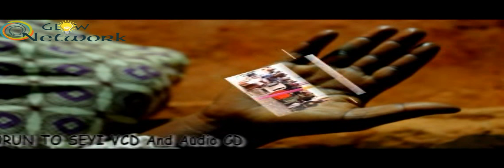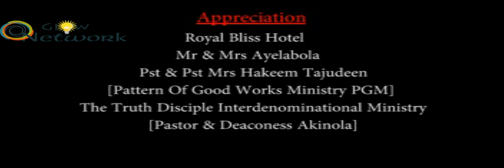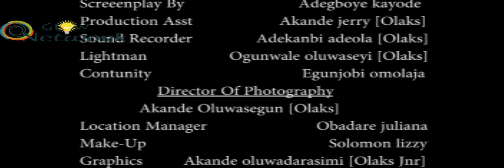Accidental Discharge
Latest Gospel Movie titled The Destroyer